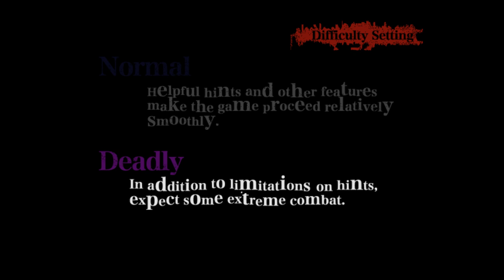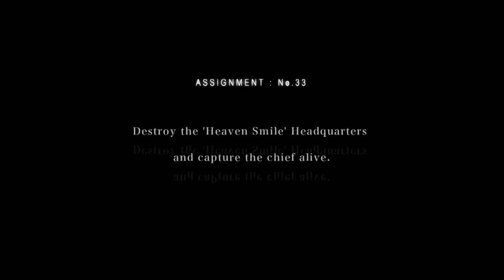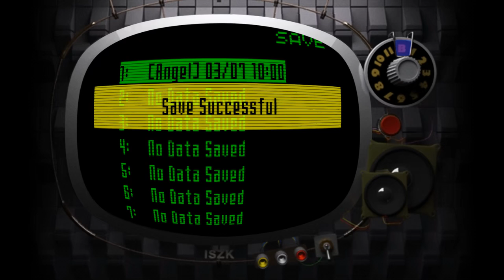Killer7 - 1 - just the intro, lobby, harman's room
yeah so this is happening

warning that this game is rated 17+ by the ESRB and I'm not going to censor any of the content. like I said in the video, kinda expect cw for everything and anything - I don't know nearly enough to be able to issue any kind of warning in advance, so, be careful!

also this game is like all style and I love it